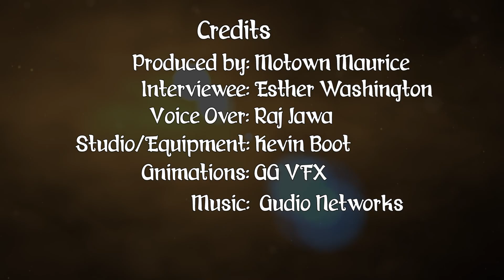36 for 36: Esther Washington -Ep15- Passion of the Horse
The moment Esther rode a horse for the first time she knew it was something she would be doing for the rest of her life. What was once a hobby has become her passion.

Episode: 15

36 for 36 is a mini documentary series that profiles the stories of 36 cast and crew members of The Late Night Experiment with Motown Maurice. 36 People. 36 Stories. Tuesday, April 26 through Tuesday, December 27, 2016. Every Tuesday at 11:30am.

Produced by: Motown Maurice
Interviewee: Esther Washington
Studio/Equipment: Kevin Boot Photography
Voice Over: Raj Jawa